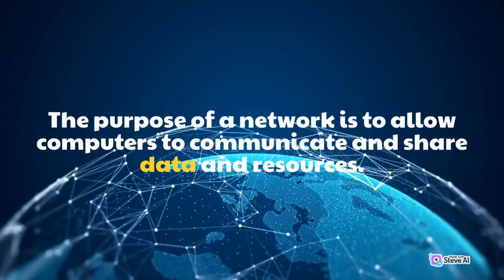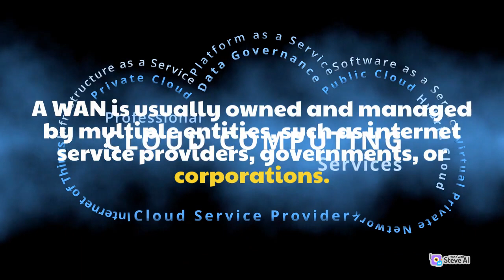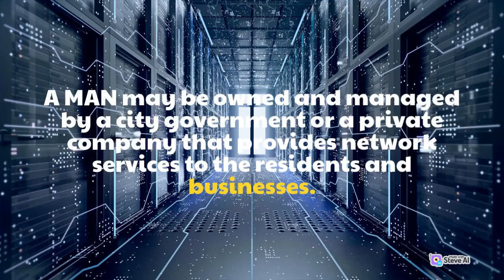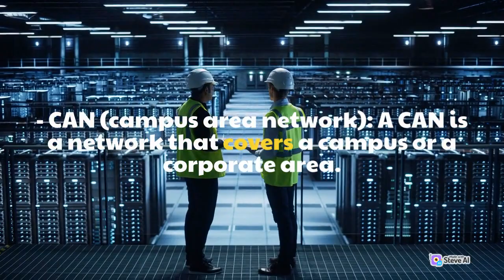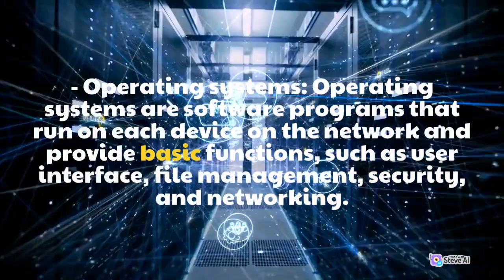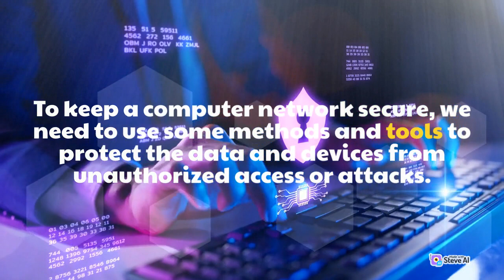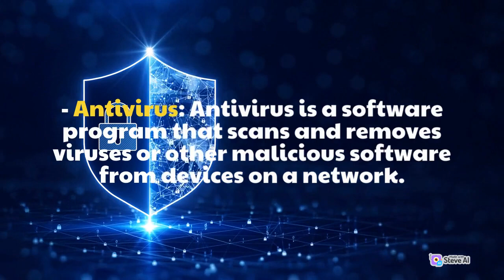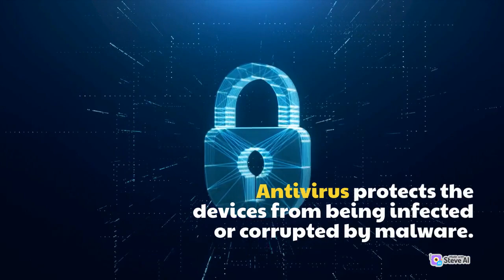Learn Networking in 10 Minutes! Super-Easy Guide for Beginners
Are you a beginner looking to learn networking basics in just 10 minutes? Look no further! In this comprehensive tutorial, we have crafted a super-easy guide that will introduce you to networking. From understanding the fundamentals to exploring different types of networks, this video will lay a strong foundation for your networking knowledge.

Starting with an introduction to networking, we will cover key concepts such as IP addresses, protocols, and network topologies. We'll delve into the differences between local area networks (LANs) and wide area networks (WANs), explaining how data is transmitted and routed across networks.

Next, we'll guide you through the essentials of network devices like routers, switches, and modems. You'll learn how they work together to facilitate communication between devices in a network. We'll also touch upon the importance of firewalls and network security, providing valuable insights to help you protect your network from various threats.

Furthermore, this tutorial will introduce you to the basics of network troubleshooting. We'll show you common issues you might encounter and provide step-by-step solutions to help you resolve them. By the end of this video, you'll have acquired a solid understanding of networking fundamentals, empowering you to build, manage, and secure your own networks.

Don't miss out on this opportunity to start networking in just 10 minutes!